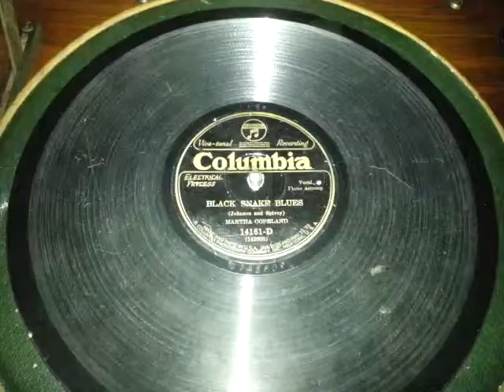Black Snake Blues-Martha Copeland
Columbia 14161-D
Sept 14, 1926.  New York City NY
Victor Electrola RE-45